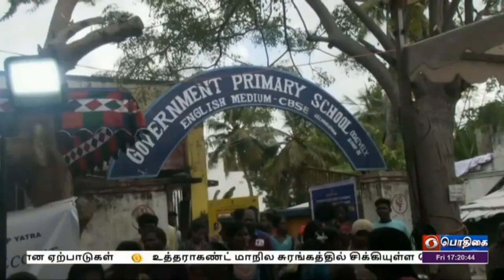புதுச்சேரி அரியாங்குப்பம் ஓடைவெளியில் நமது லட்சியம் வளர்ச்சி அடைந்த பாரத யாத்திரை நடைபெற்றது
மத்திய அரசின் திட்டங்களை பொதுமக்களிடையே கொண்டு செல்வதற்காக நமது லட்சியம் வளர்ச்சி அடைந்த பாரதம் என்ற கருபொருளை உள்ளடக்கிய விழிப்புணர்வு வாகன யாத்திரை புதுச்சேரியில் உள்ள டி.என்.பாளையத்தில் கடந்த 20ம் தேதி தொடங்கி வைக்கப்பட்டது.
      அதன் தொடர்ச்சியாக நாள்தோறும் பல்வேறு கிராமங்களுக்கு இந்த யாத்திரை சென்று வருகிறது. அந்த வகையில்,  புதுச்சேரியில் அரியாங்குப்பம், ஓடைவெளி கிராமத்தில் உள்ள அரசு தொடக்கப்பள்ளியில் இன்று விழிப்புணர்வு யாத்திரை நிகழ்ச்சி நடைபெற்றது.
     இதில், புதுச்சேரி சட்டப்பேரவை சபாநாயகர் செல்வம் , மத்திய சுகாதாரத்துறை செயலர் சுதான் பந்த் மற்றும் மத்திய, மாநில அரசு அதிகாரிகள் பலர் கலந்துகொண்டு பொதுமக்களிடையே கலந்துரையாடினர்.